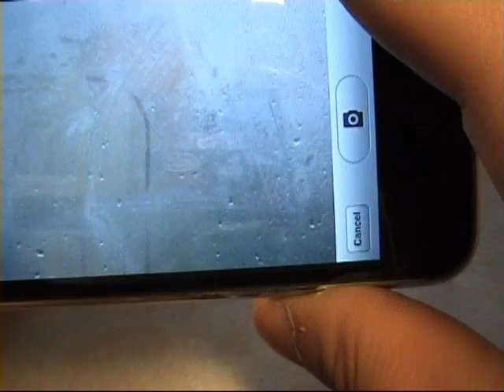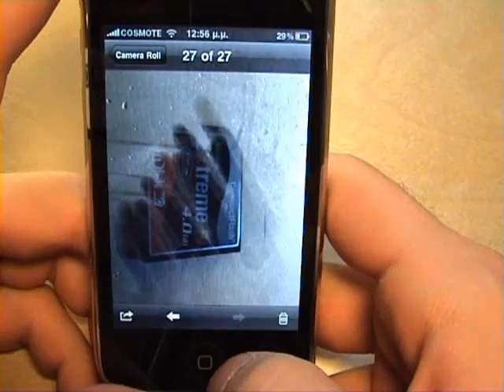iSteam Cam iPhone App | pestaola.gr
Quick review of the iSteam Cam iPhone App. Nice steamy pics on the go. Η δοκιμή και η παρουσίαση έγινε στο iPhone 3GS